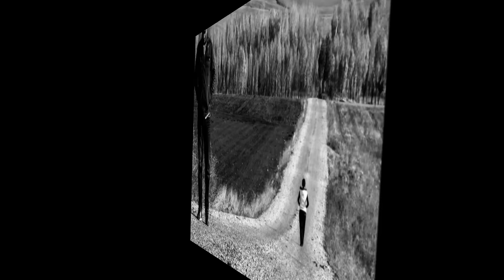Aşık Reyhani Avrupanın Medeniyeti secme türküler